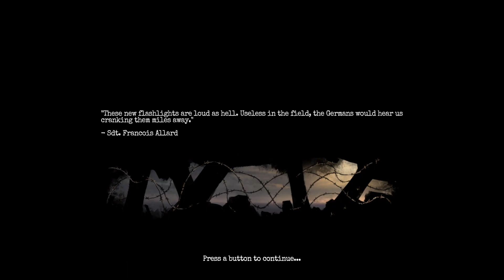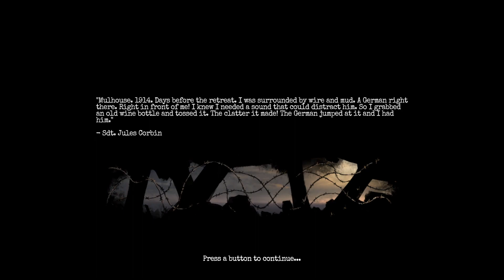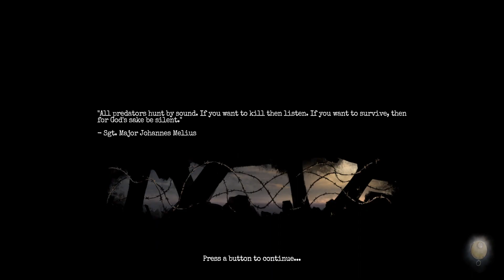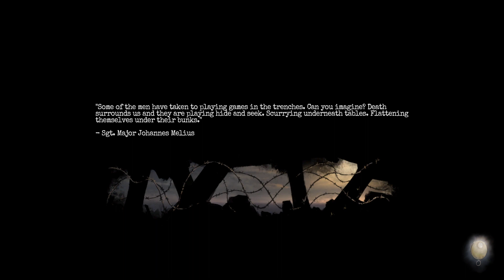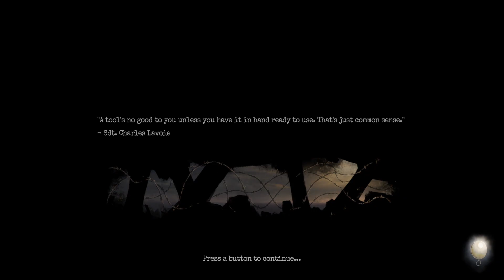Amnesia: The Bunker Full Playthrough Part 4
This bunker is sprawling and absolutely terrifying. This monster is stalking and getting ever closer to me. I need out now!